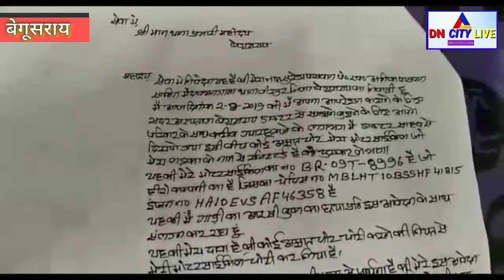बेगूसराय में चोरों का आतंक इन दिनों चरम पर है, सदर अस्पताल से एक बाइक और एक साइकिल चोरी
देखिये इस पूरे रिपोर्ट में...